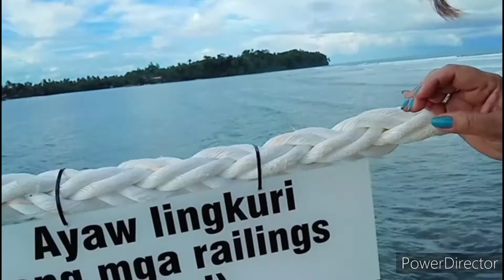What a wonderful place